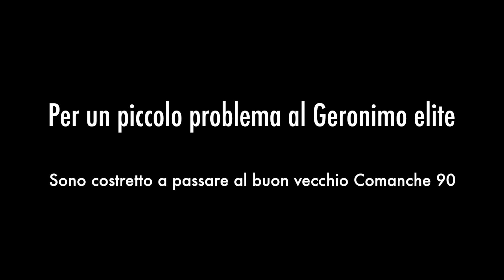Pescasub: Nonno Sarago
RIPRESE VIDEO : GoPro HERO 3
TEMPERATURA ACQUA 25 Gradi
FUCILE :CRESSI GERONIMO ELITE 105 / COMANCHE 90'